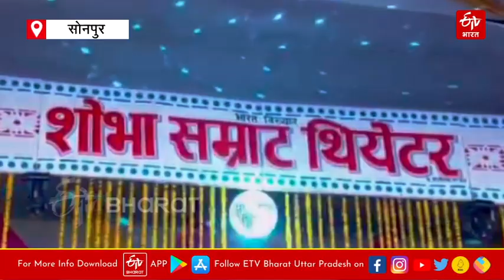Sonpur : इन लड़कियों के मजबूरियों ने इन्हें बना दिया थियेटर 'डांसर' || ETV Bharat Bihar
सोनपुर मेले में इस बार रंगीन थियेटरों में देश के कोने-कोने से आने वाली डांसर लड़कियों ने स्टेज के पीछे की अपनी लाइफ स्टोरी ईटीवी भारत से शेयर की है. कोई अपने छोटे भाई बहन को पढ़ाने तो किसी के जिम्मे अपने परिवार की जिम्मेदारी है.

पढ़ें पूरी खबर ;